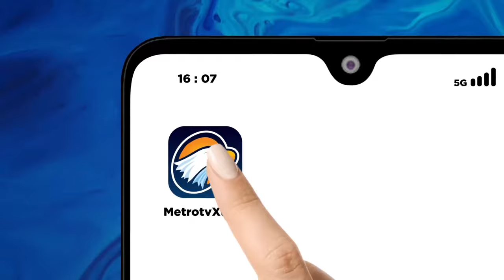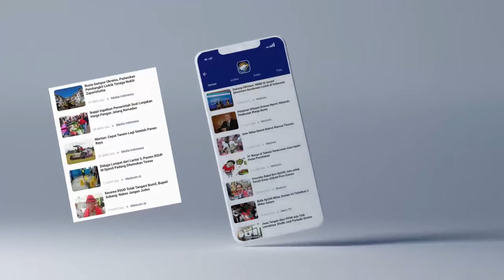ANIES TAK BOLEH MASUK GIM JABAR, PENGAMAT ALASANNYA SEPERTI DI ZAMAN BATU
Pertemuan politik bakal capres Anies Baswedan di Gedung Indonesia Menggugat (GIM), Bandung, Jawa Barat pada Minggu (8/10/2023) gagal karena tidak mendapat izin penggunaan gedung. Menurut Analis Politik/CEO Voxpol Research Center & Consulting Panggi Syarwi Chaniago alasan penjegalan tersebut seperti di zaman batu. Ia mengatakan apabila ingin mengalahkan Anies, menangkan di pertarungan pemilu dan biarkan masyarakat yang memilih.